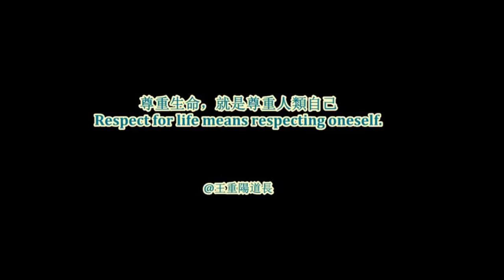老虎VS獅虎獸 Tiger VS Liger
老虎VS獅虎獸
Tiger VS Liger